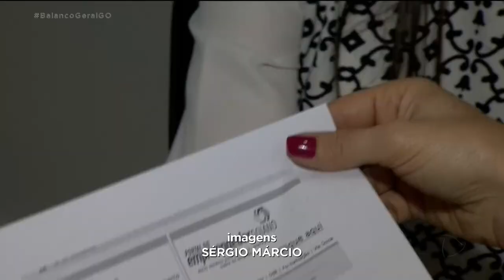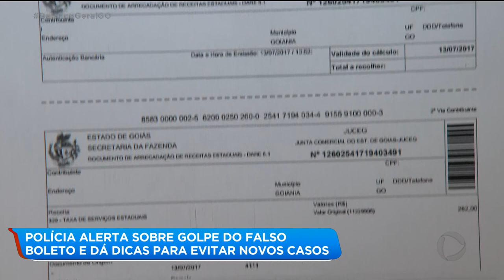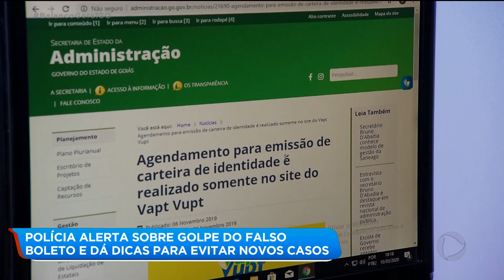POLÍCIA ALERTA SOBRE GOLPE DO FALSO BOLETO E DÁ DICAS PARA EVITAR NOVOS CASOS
A polícia civil alerta para o grande número de casos do falso boleto. Os criminosos estão agindo de forma cada vez mais organizada para enganar as vítimas. Todo cuidado é pouco.